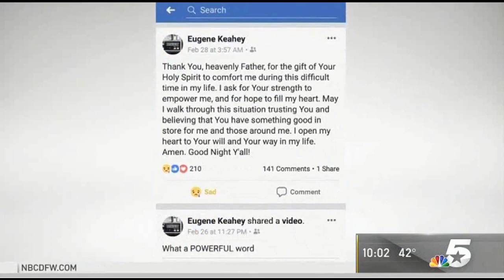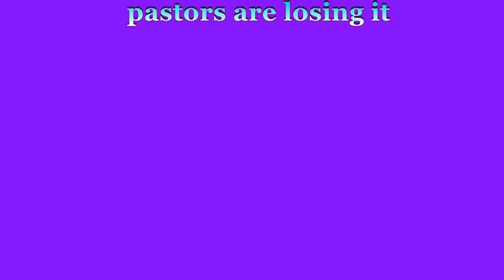DANGEROUS CHRISTIANILISM PASTOR COMMITS SUICIDE AND BURN FAMILY IN HOME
KAL HALAL, YAHAWAH BaHaSHAM YAHAWASHI BaHaSHAM RAWCHAA QADASH THAWADAH ELDER AHCH DEFENDER4THETRUTH FOR THE VERY EDIFYING LESSON